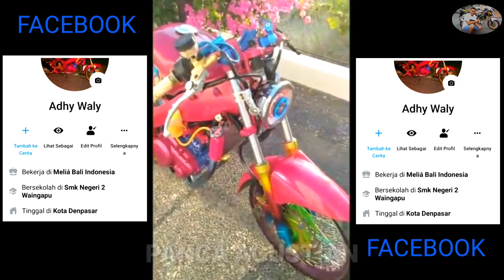kumpulan Vidio modifikasi yamaha Vixion old paling keren dari semua kota dan daerah lihat Vidio nya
Jangan Lupa. 🙏🙏🙏

Panca Agustian Channel Motovlog#

dan aktif kan lonceng notifikasi nya juga ya biar kalian dapat mengetahui Vidio terbaru dan ter update lain nya. 😊😊😊

Oy. bagi kalian yg mau ikutan masuk YouTube bisa kalian kirim saja Vidio motor keren kalian lewat WhatsApp dengan durasi 3 sampai 5 menit y. sebelum d kirim Vidio jangan di edit ya...biar saya yg editing nya. ok🙏👍✌😊